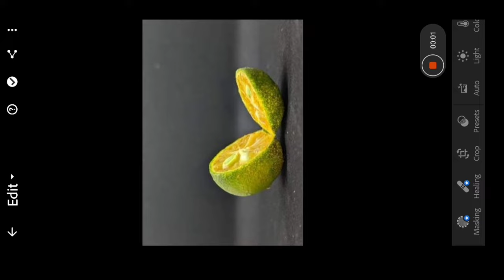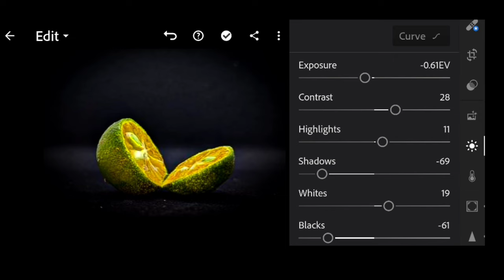Lightroom edit basic tutorial